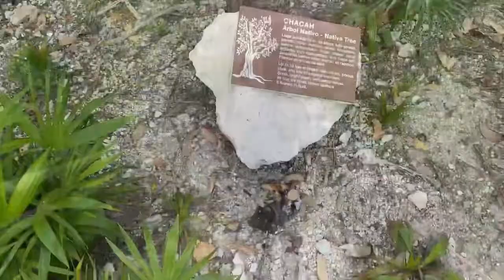Family Flyaway! | Tour of Vidanta Riviera Maya, Grand Mayan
We spent a week at Vidanta Riveria Maya in Mexico and it. was. AMAZING.
From luxurious accommodations to The Beach Club to Jungala, the luxury water park, this resort has everything you're looking for.